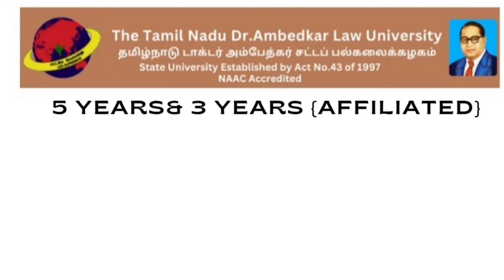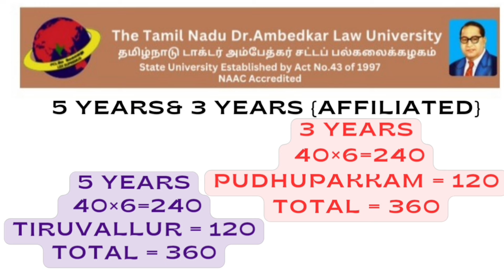super news for all candidates 500+ seats increase in Government Law College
அதிகம் doubt இருந்தா insta ல message பண்ணுங்க

ஏதாவது doubt இருந்தா comment ல  comment பண்ணுங்க